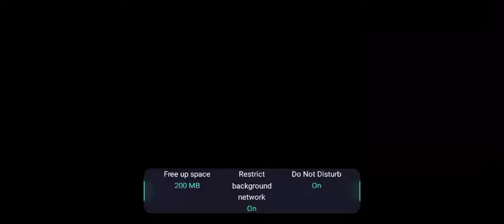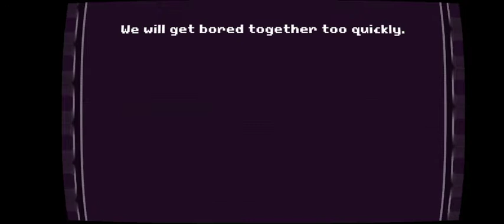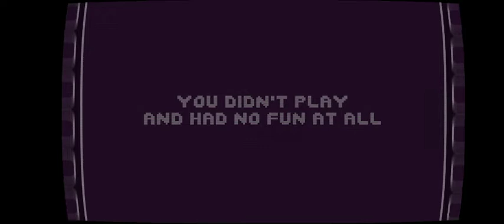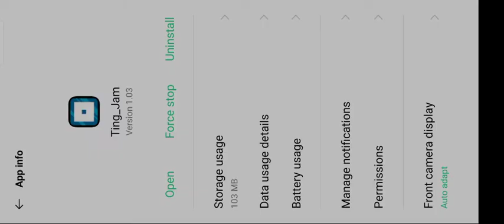There is No Game...here, really. Nothing to watch. You can watch the other videos, really.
Not a description in the PlayStore:
WINNER of the DeceptionJam. There is no game. There is nothing to do.

WINNER of the DeceptionJam in 2015.

This non-game has not been remade with a new game engine for better performances.
And we haven't included some new enhanced graphics and new voices.

If the game seems too slow, you can switch off the CRT effect in the options to improve the frame rate.

There is no game. There is nothing to do.
Do not tap anywhere. Really. DO NOT TAP ANYWHERE.
Do not laugh as there is nothing to laugh about.

Don't try to touch your mobile screen.
It's at your own risk!!

Hi! My name is Jann Miko Ingel Rabago! Currently, I am just a regular college student chilling whenever he can.

I am aspiring to become a physician and medical scientist one day and I want to find friends and people that share the same interests and love for medicine (both the study and practice of it) as I do!

If you have any other game suggestions, please leave them down on the comment section, as well.
Also, you can me in your gaming group if you want; I am wishing to be part of a group of players who want to make the best gaming experience they can have with one another.

I will be happy and pleased to talk with anyone who watches my gameplay recordings! 😄

Here is a Facebook page I created for my gaming content